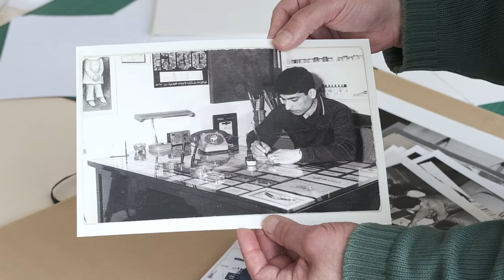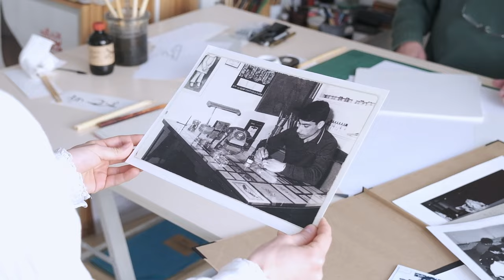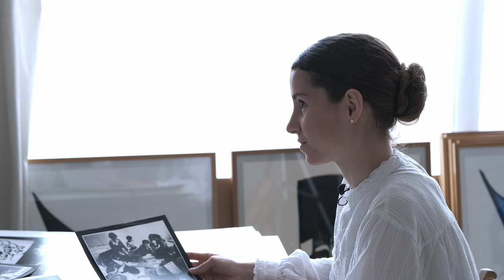Hassan massoudy "Le voyage d'un calligraphe" - Version 2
Écoutez Hassan Massoudy nous raconter son chemin de calligraphe de Bagdad à Paris.
Extraits Création Éphémère Wutao : crédit Image "Réalisation Hilaci Attia"